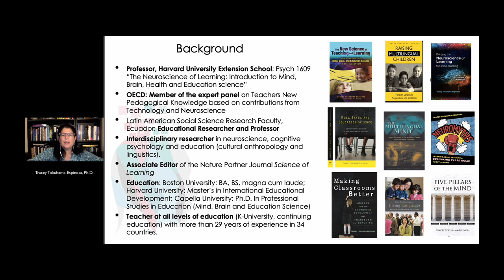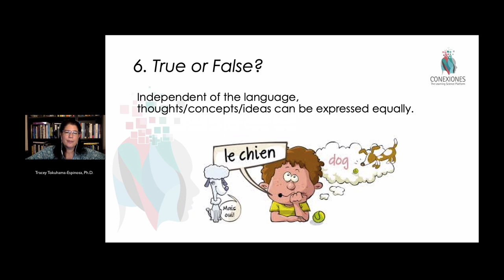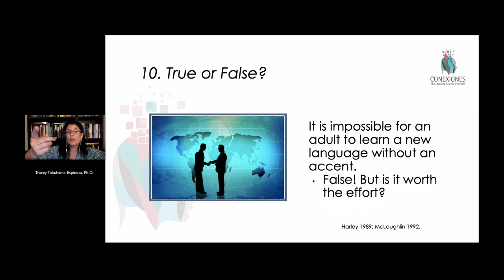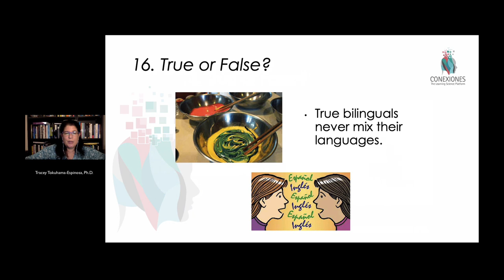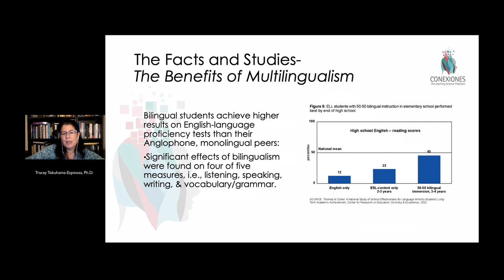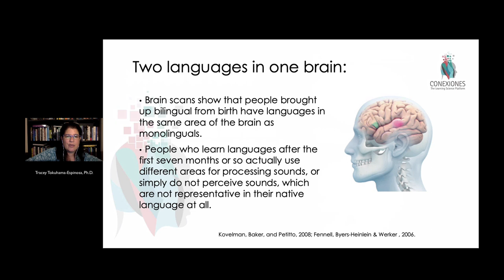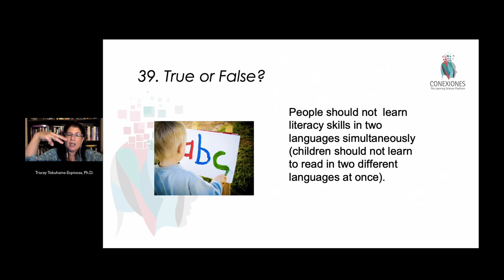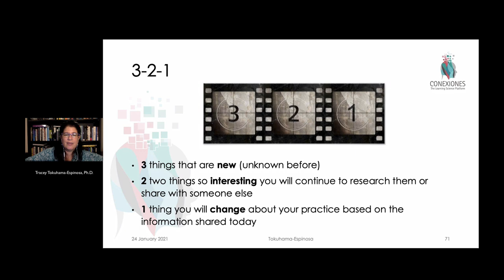Myths of Multilingualism, by Tracey Tokuhama-Espinosa, Ph.D.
Myths of Multilingualism - Tracey Tokuhama-Espinosa, Ph.D, docente en Harvard University, Extension School y directora de Conexiones The Learning Sciences Platform